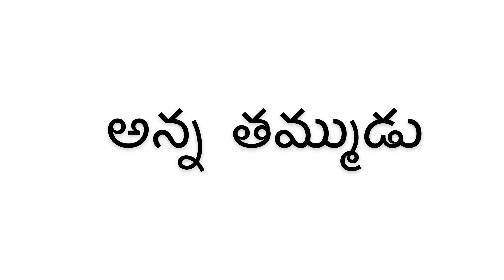పండగ రోజు షైతాన్ మొసము